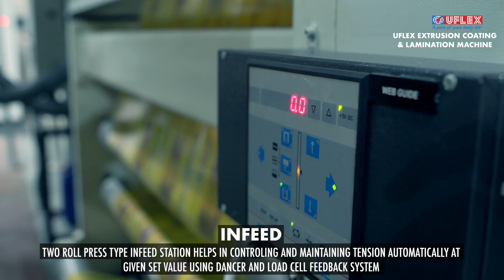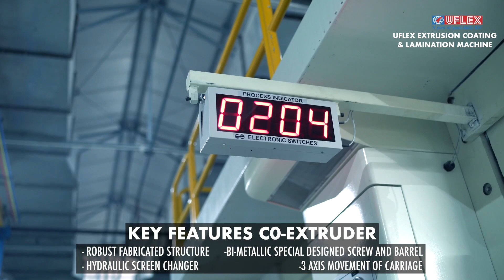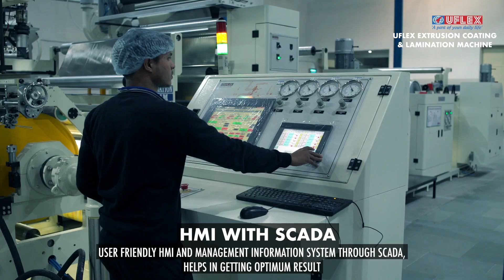Extrusion Coating Lamination Machine: Another First Engineered by Uflex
Nothing succeeds like success – Applying the same to Extrusion Coating Lamination and the customers acceptance, we kept aiming for perfection and higher goals.

Thus, proud to add that we are now offering Extrusion Coating Lamination machines with a line speed of 250mpm, 300mpm and 400mpm. Continual improvements have enabled us to offer European designed features especially tweaked to suit the tough sub continental conditions  making  it a clear solution for the applications spread across the various needs.